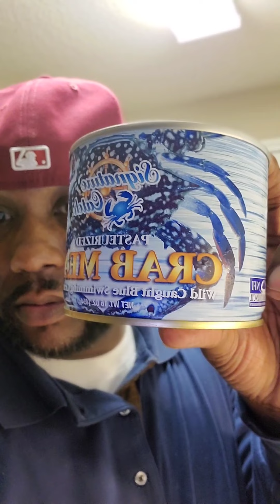Fish Soup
Fish Soup using Red Snapper